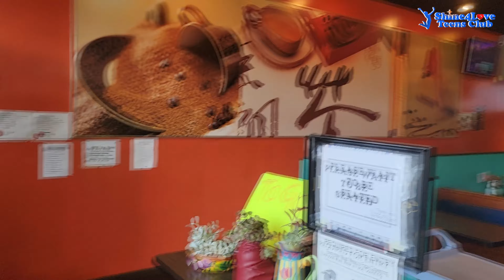Today I want to have some.... Verde Tea Cafe by Jeremy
Small businesses are among the hardest hit by the COVID-19 crisis. Based on a Harvard business research report, focusing on social media is the best way to reach customers in this pandemic era. Besides cutting advertisement costs, most local small business owners don’t know how to promote themselves through digital strategy, not even through their own websites or FB. Therefore, Shine4Love Teens Club decided to run this video project to help promote goods and services from our community small business vendors. Come together with us to support our local businesses !

Eps 2 Verde Tea Cafe Fremont
Service options: Dine-in · Takeout · Delivery
Hours:  11:30AM -8PM ,Tue.-Sun.